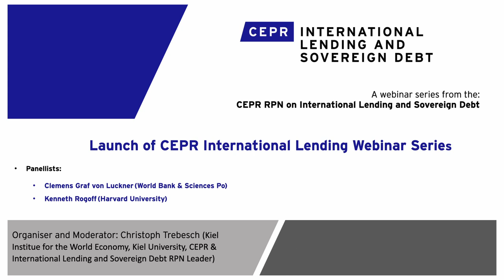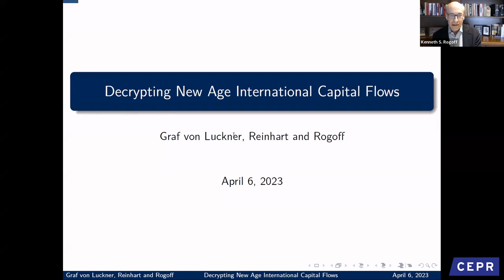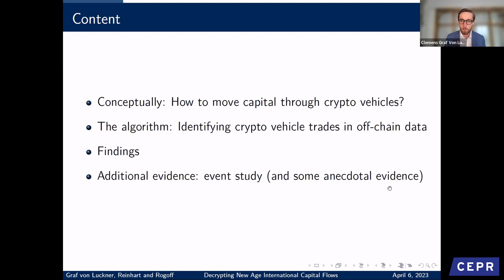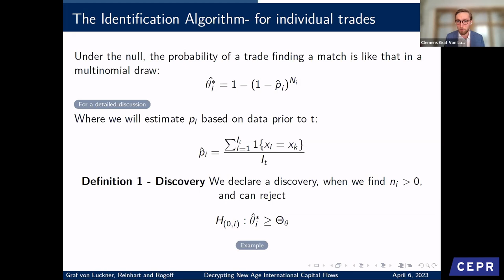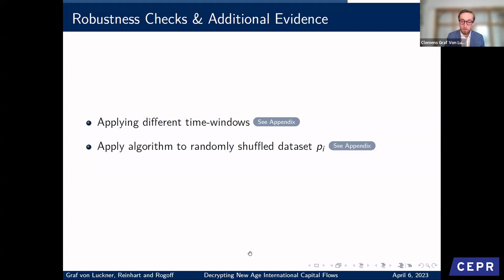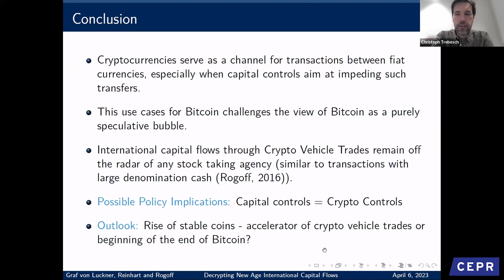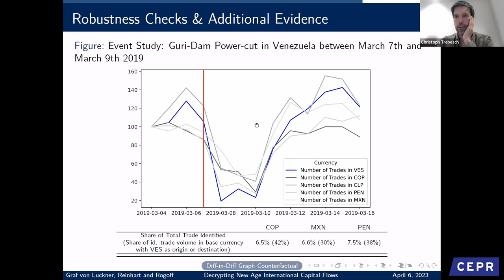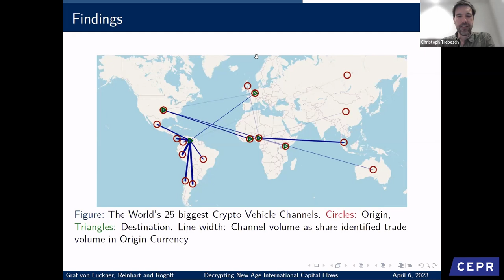International Lending Webinar Series with Clemens Graf von Luckner & Kenneth Rogoff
The launch of the new International Lending Webinar Series, organised by the Centre for Economic Policy Research (CEPR) and the CEPR International Lending and Sovereign Debt, Research Policy Network (RPN)  took place on Thursday, 6 April 2023, 5 PM (CET), 11 AM (EST), 4 PM (BST).

For the first session in this Series, Kenneth Rogoff (Harvard University) and Clemens Graf von Luckner (World Bank & Sciences Po) presented  the paper Decrypting New Age International Capital Flows (co-authored with Carmen Reinhart).